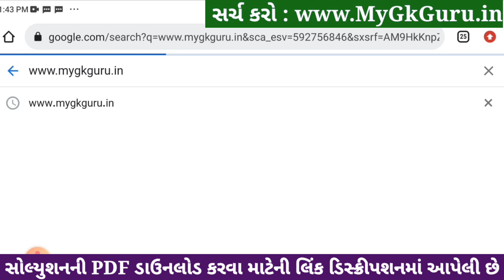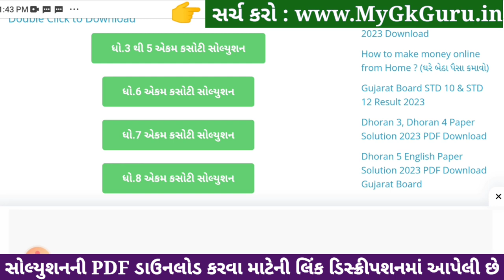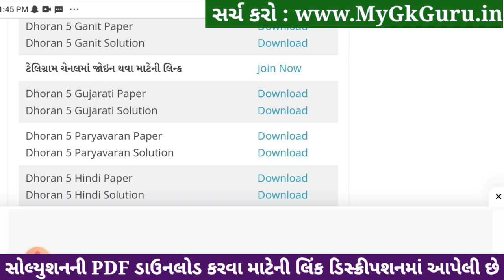std 5 paryavaran ekam kasoti solution december 2023, dhoran 5 paryavaran ekam kasoti december 2023